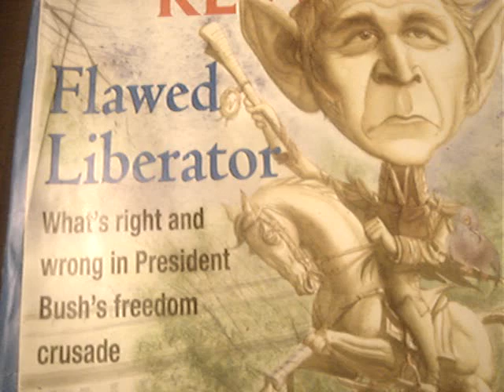Re: BUSH PRESS CONFERENCE JULY 12, 2007 part 4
Talk of impeachment gaining steam as a new opinion poll says nearly half of Americans favor impeachment of the president and more than half want to impeach the vice president.